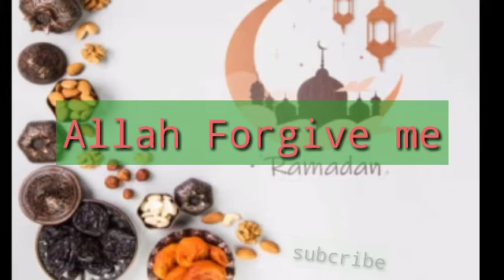Ramadan 14 Sehri Mubarak/Happy 14 Sehri/14 Sehri Mubarak /Ramadan Kareem